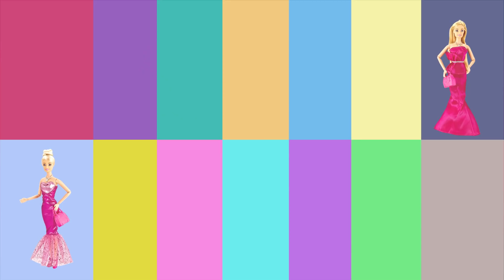Bingo Fashionista ( Nilly & sherihan ) - نيلي و شريهان فاشونستا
عروسة نيلى و شيريهان فاشونيستا 14 شكل مختلف.
العروسة لها 10 مفصلات فى جسمها عشان تتحركبسهولة.
بيجى معاها اكسسوارات: حلق, عقد, شنطة, جزمة, مشط و فرشة.
جمع الاشكال كلها.

14 Designed
the doll has 10 joints for flexible movement of her arms and legs and comes with different accessories (Bag, Shoes, Earrings, Necklace, and hair brush and comb)